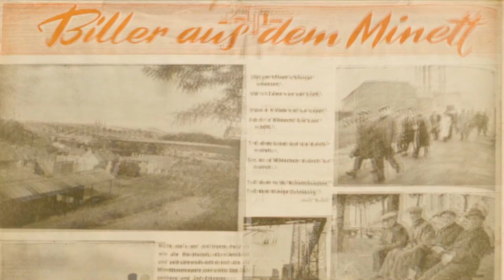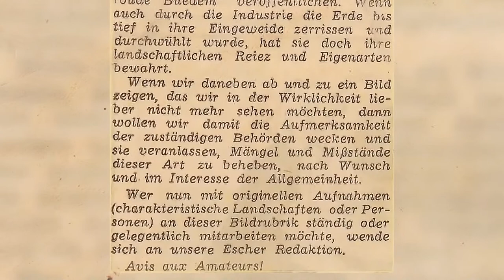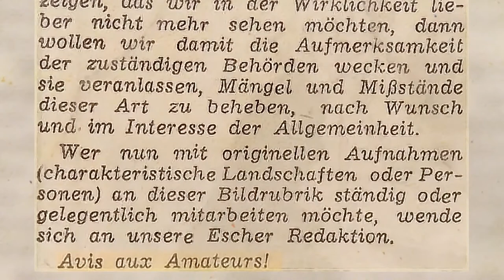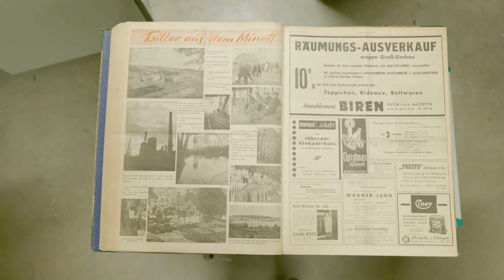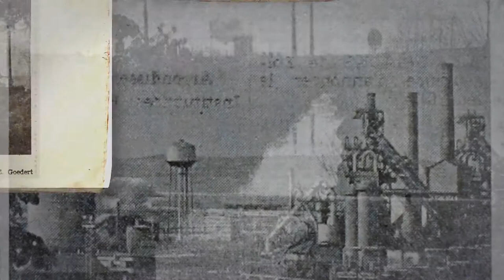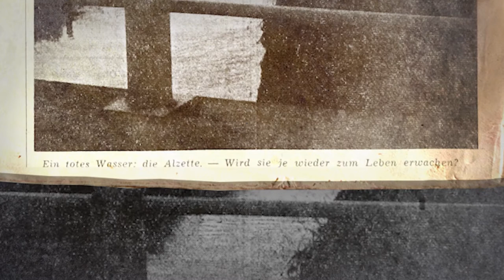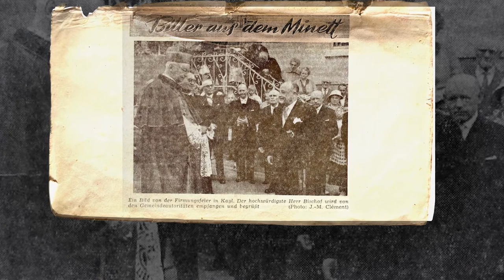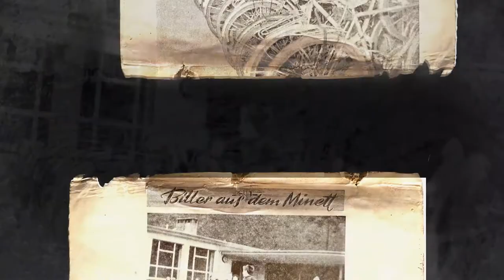Biller aus dem Minett (Images from the Minett)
Between 1959 and 1961, the national newspaper Luxemburger Wort published a photo series dedicated to the Minett. These so-called “Biller aus dem Minett” (Images from the Minett) were intended to serve as a platform for amateur photographers, allowing them to show everyday aspects of life in Luxembourg’s industrial region. Today, the approximately 150 “Biller” are a collection of historical interest, which provides a unique view on Luxembourg’s industrial region shortly before the economic downfall.
This short film by Jens van de Maele and Viktoria Boretska is part of the MINETT STORIES virtual exhibition developed by the Luxembourg Centre for Contemporary and Digital History (C²DH).